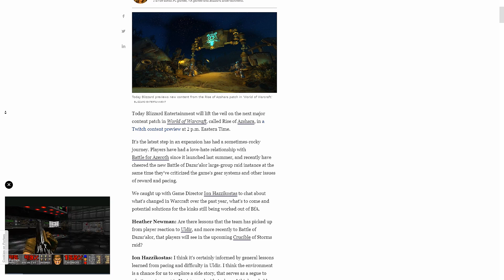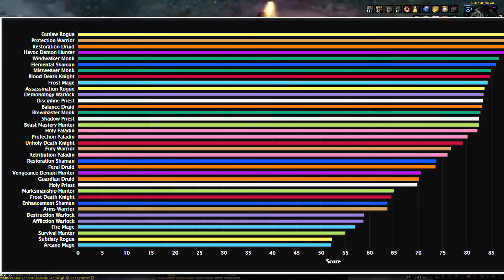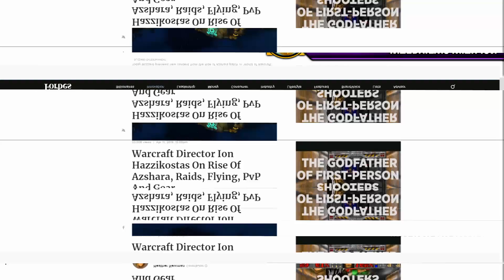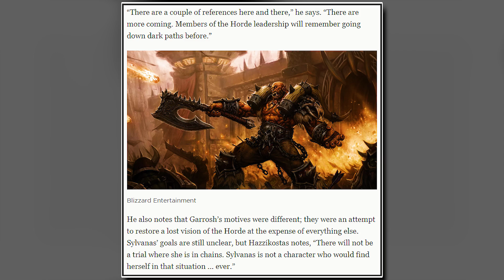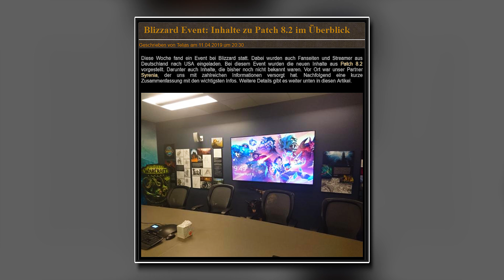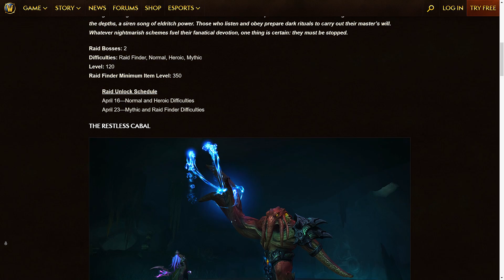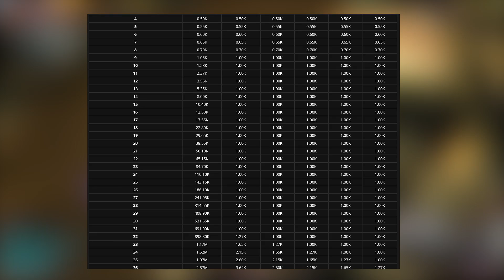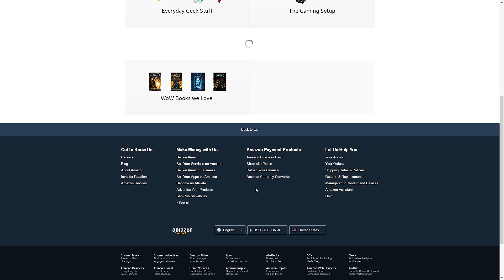Patch 8.2 Mythic Plus Changes, New Ion Hazzikostas Interviews, 8.2 Round-Up and More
Yep! Patch 8.2 Mythic Plus Changes for Season 3 are real! New Ion Hazzikostas Interviews for Forbes, Polygon and 4fansite and as we look at the 8.2 Round-up, there is new information on Jaina hotfixes, wow classic pvp content plan, MDI class diversity, Xal'atath questline, patch 8.2 content and many more. The Ion Hazzikostas 4fansite interview is particularly interesting as we may say goodbye to warforging and titanforging. MarcelianOnline is the place to be for wownews and updates baby!

📦Shopping on Amazon? Get the cool stuff we have!